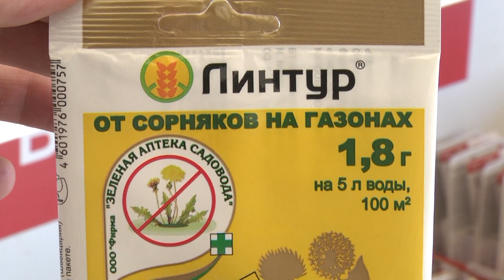«Дачные Советы с Галиной Старосельцевой» новый выпуск от 29.07.2021